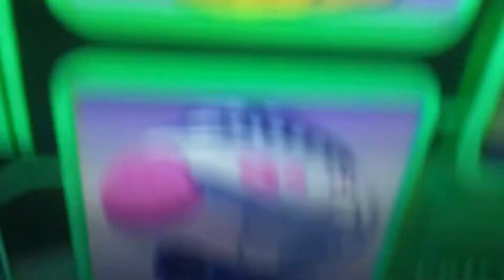Globs of doom final boss